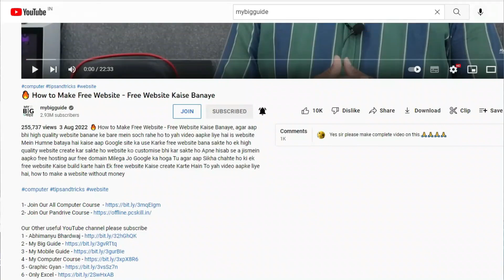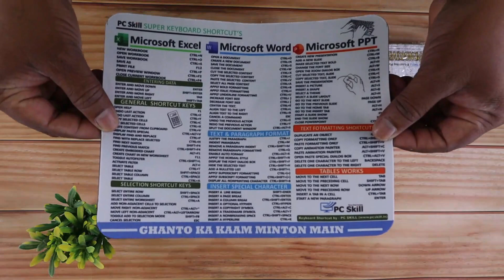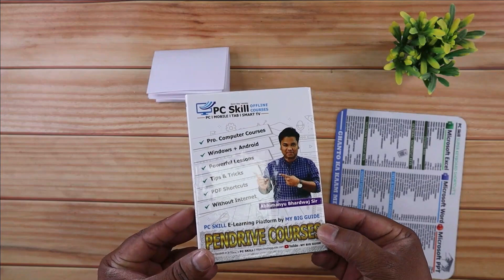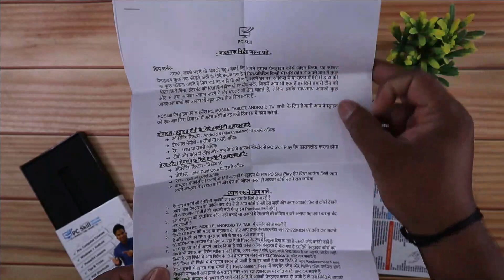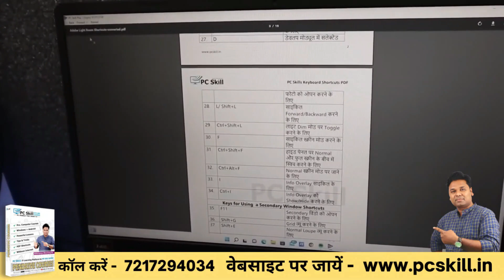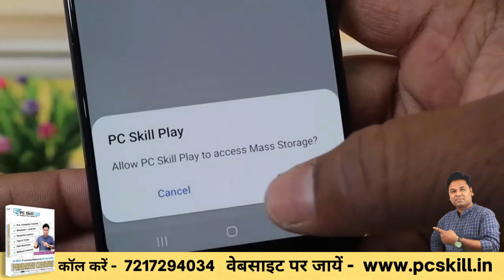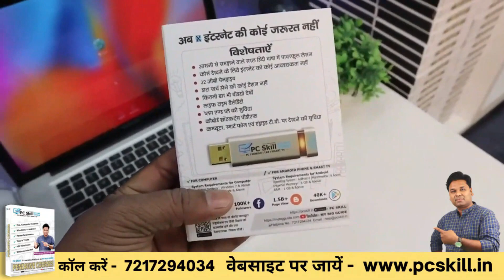OMG 🔥 Best Computer Course | 19+ Professional Computer Courses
🔥 ✔- Join Pendrive Course -

2 - My Big Guide - 3gvRTtq
3 - My Mobile Guide - 3gurBIe
4 - My Computer Course - 3xpX8R6
5 - Graphic Gyan - 3vsSz7n
6 - Only Excel - 2SwHxAB
7- CCC Guide - 3gzdEJa
8 - PC Skill - 35ttVbZ
9 - My Buying Guide - 3f3ENR1